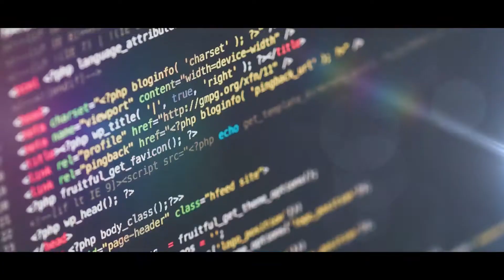INGENIERÍA MECATRÓNICA UNIVERSIDAD NACIONAL DE PIURA